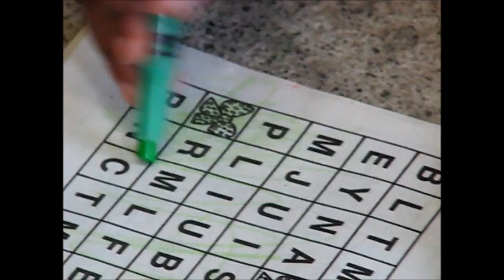Happy Mother's Day Mom Song - Dear Mom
I wrote this a few years ago for my Mom. Mother's Day has been difficult for Mama since the passing of my older brother Craig. So in this video I put all old clips of us to make it easier to watch.
Happy Mother's Day to everyone and special hugs to anyone who finds it hard to get through today for any reason.
Much Love.
I would like to give credit to the producer KN Soul Beatz